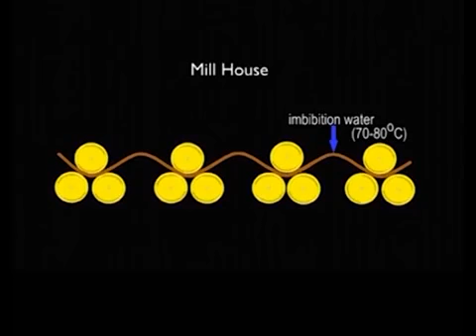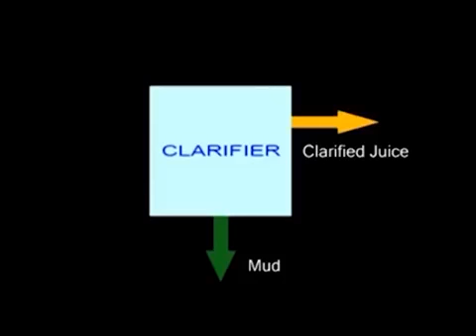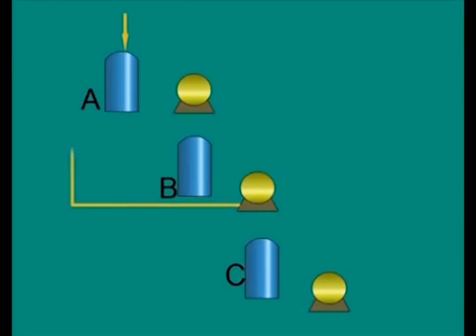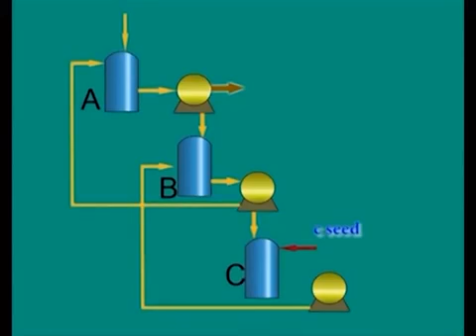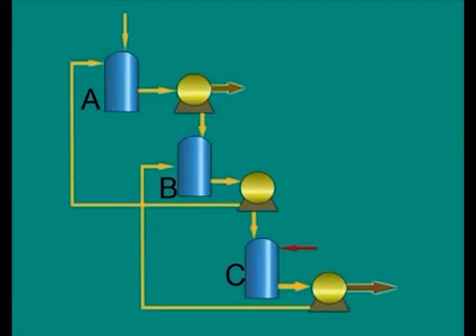Sugar Production Process - Lanka Sugar Company